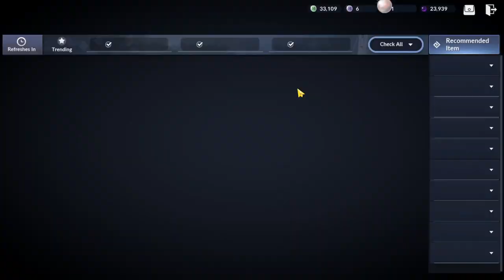Black Desert Mobile Boss Stamp Tablet Adventure Token Farming Tips